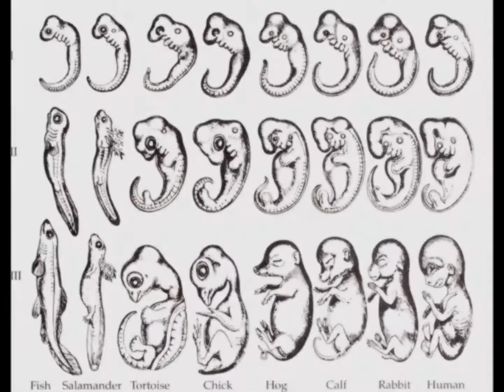Book Trailer #1🖥 "La Biblioteca Secreta: Evolución"📖🛐🐵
"LA NOVELA DE INVESTIGACIÓN QUE PONE AL DESCUBIERTO LAS PRUEBAS CIENTÍFICAS QUE REFUTAN LA TEORÍA DE LA EVOLUCIÓN"

LA HISTORIA:  Inspirada en investigaciones reales. El joven Profesor de Español en el Instituto Cervantes de Canadá; Gideon Ventimiglia es despedido súbitamente para luego ser reclutado junto con su hermano Samuel y su primo Dasarata, por su tía Kekeyi Kusha y el Dr. Dunois Strogoff para proteger una serie de evidencias científicas reales que refutan la Teoría de la Evolución y declaran abiertamente que la Biblia dice la Verdad y que el Ser Humano fue creado por DIOS, guardadas en un lugar conocido como La Biblioteca Secreta.

Sin embargo, la llegada de un nuevo líder al grupo Jesuita, encargado de destruir la evidencia científica que comprueba la Creación, complica demasiado las cosas para Gideon y los suyos, pues secretos familiares oscuros serán revelados y personas que eran consideradas “amigos” resultarán ser los peores enemigos.

En un enfrentamiento entre Cristianos y Jesuitas; Gideon, Sam y Das tendran que echar mano de su Fe, Valentía y Amistad para evitar que la Biblioteca sea destruida por aquellos que han asesinado a muchos cristianos, incluyendo a los padres de Gideon y Sam.

Si deseas adquirir esta novela, ya sea en formato eBook o impreso, tapa blanda, da click en las siguientes direcciones electrónicas universales:

Su Página de Autor en amazon